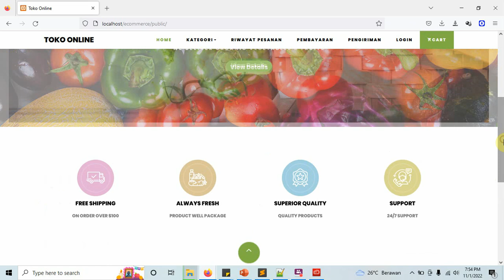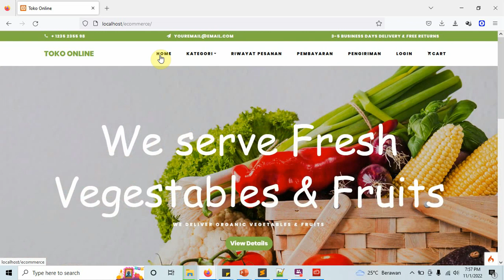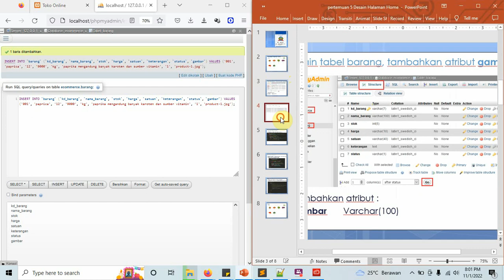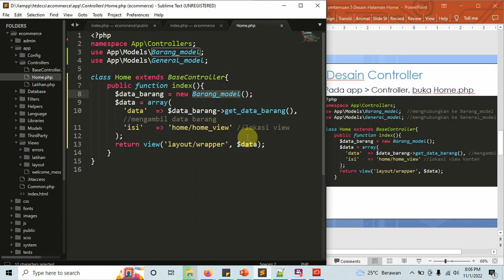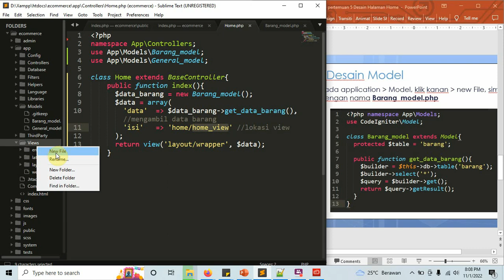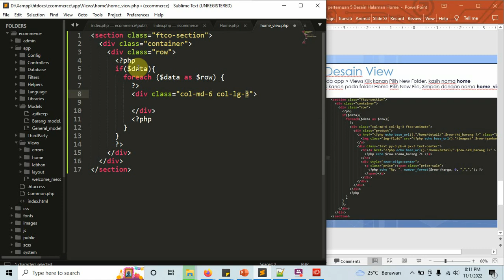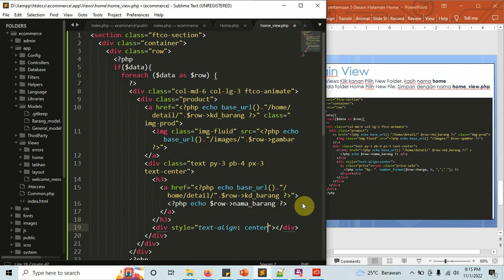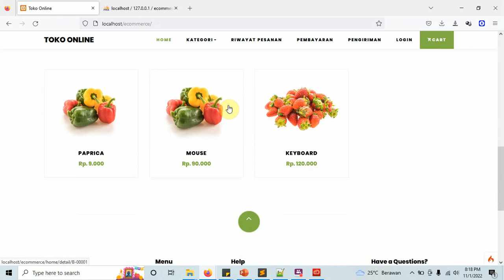pertemuan 5 web bisnis lanjutan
Pertemuan 5 membahas tentang cara kerja MVC dalam mengambil data barang di model dan menampilkannya ke view untuk menu Home